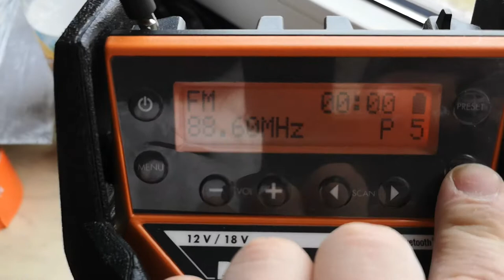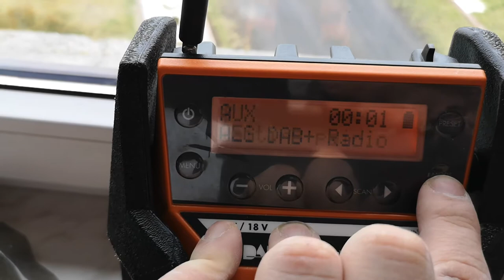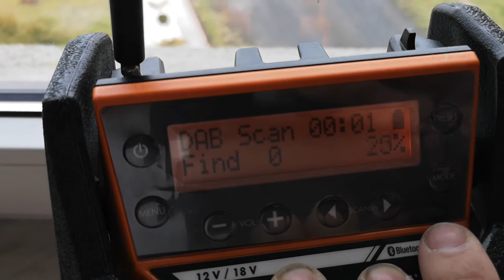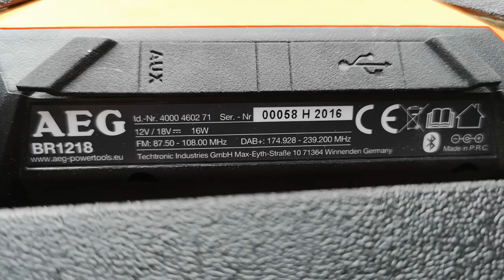Radio AEG BR1218 DAB+ Bluetooth